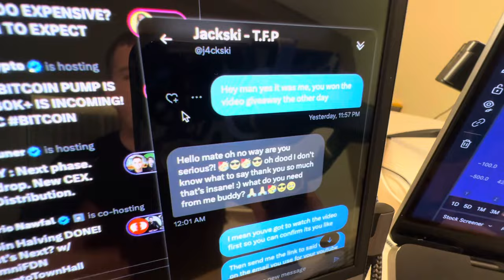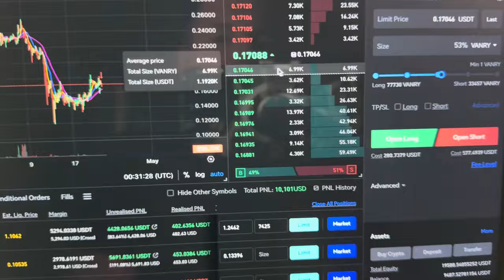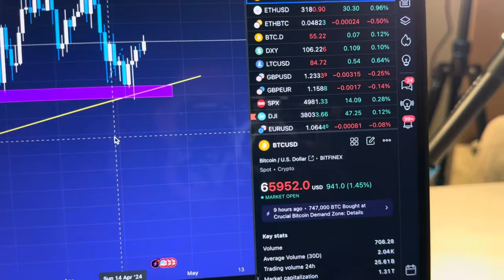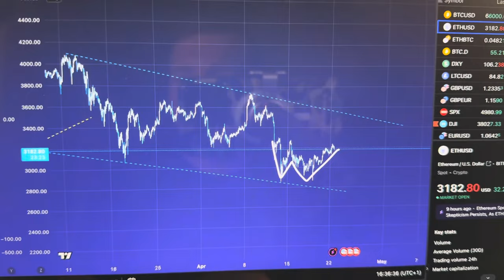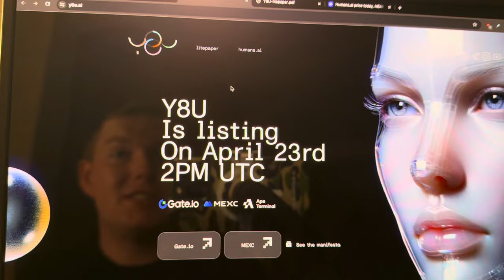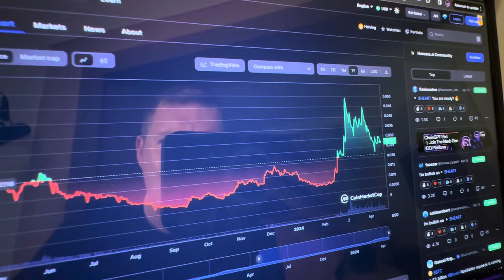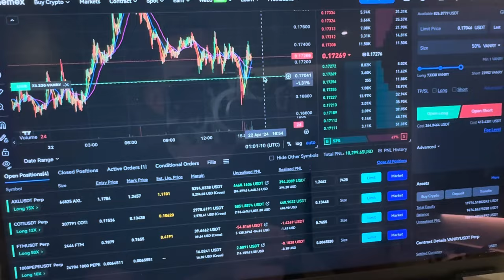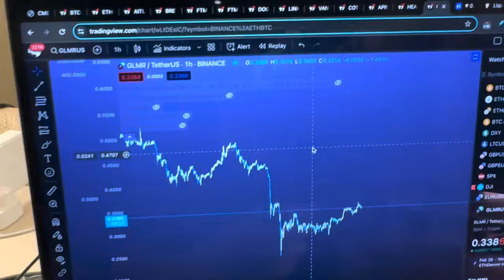$10,000 TO $100,000 CRYPTO CHALLENGE DAY 1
Trading $10,000 into $100,000 in 1 MONTH day 1
NO RESTRICTIONS 🟣 PHEMEX 🟣 $8,800 FREE

🟢 CSE Plus+ Discord community! 🟢 (posting live trades in here)

Professional Bitcoin Trader opens Bitcoin Trade. Bitcoin Trade UPDATE. BITCOIN PRICE PREDICTION, ETHEREUM PRICE PREDICTION.